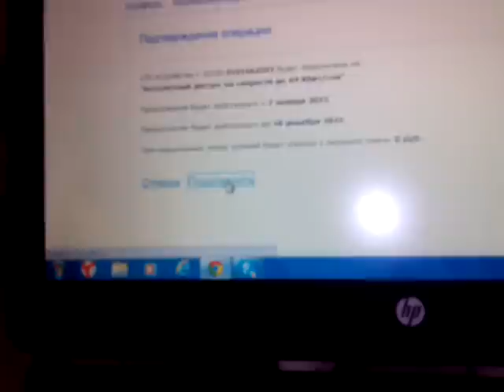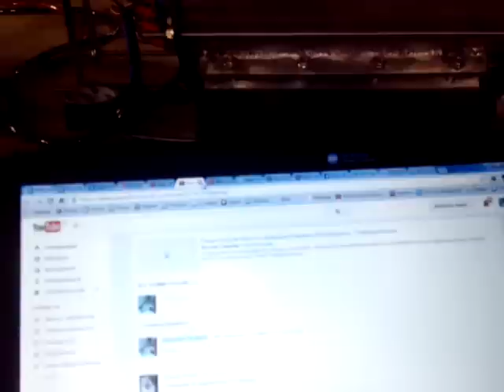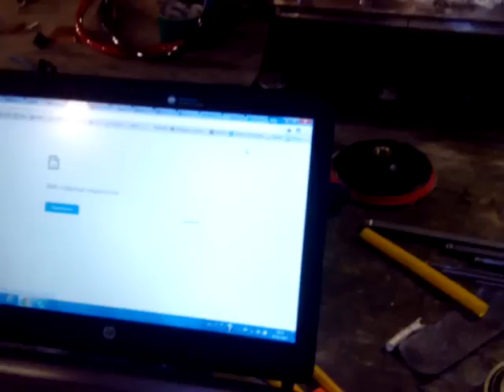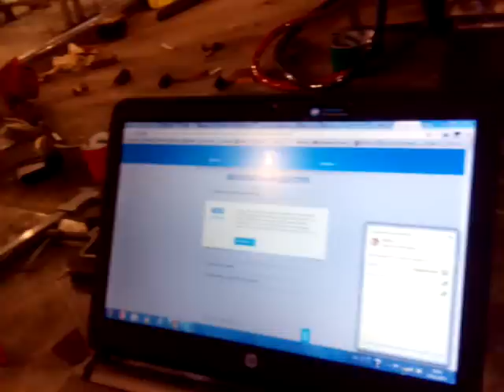2-6 Рождественские работы в ИКС сити 7.01.2015 - Globalwave - Глобальная Волна